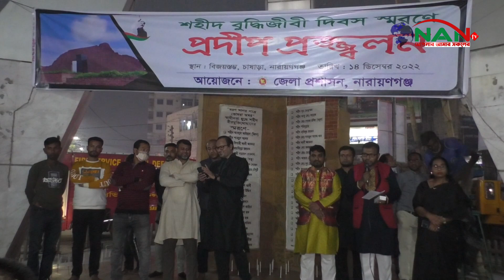শহীদ বুদ্ধিজীবি দিবস স্মরণে নারায়ণগঞ্জ জেলা প্রশাসনের প্রদীপ প্রজ্জ্বলন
Official Address:
76/2 Uttor Chashara, Rajdhani Apurbo Tower,